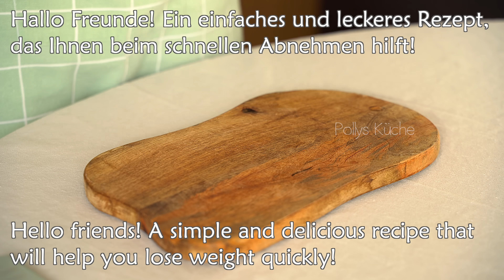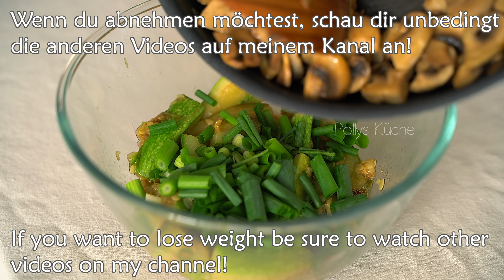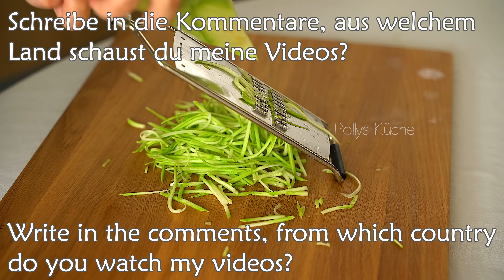Essen Sie dies Tag und Nacht und nehmen Sie in einem Monat 28 kg ab! Bauchfett schmilzt dahin!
Hallo Freunde! Ich möchte mit Ihnen ein köstliches und sehr gesundes Rezept teilen, das Ihnen hilft, schnell und ohne Diät abzunehmen! Iss das einfach und verliere Gewicht! Lecker, einfach und sehr gesund! Essen Sie dies Tag und Nacht! Sie werden in einem Monat abnehmen! 28 kg abnehmen. Bauchfett schmilzt dahin! Diätrezept! Anti-Fett! Bauchfett verlieren! Schnell abnehmen! eine einfache und schnelle Möglichkeit, Gewicht zu verlieren! Reduziert den Appetit! Aktiviert den Stoffwechsel! Leckeres und gesundes Essen zum Abnehmen! 🎈👌🤞

Rezept 1! 📌
1 Zucchini.
Olivenöl.
braten, bis es weich ist.
Champignon.
Die Pilze anbraten.
Knoblauch.
Salz.
Sojasauce 20 ml.
grüne Zwiebel.
mischen.
Tolle Mahlzeit zum Abnehmen!

Rezept 2! 📌
Zucchini.
Ich verwende eine spezielle Reibe.
in eine Schüssel geben.
Zwiebel.
Olivenöl.
ein paar Minuten braten.
Dill.
ein Glas Reis.
2 Gläser Wasser.
kochen, bis es fertig ist.
2 Hühnereier.
Pfeffer.
Salz.
2 Löffel Mehl.
3 Löffel Reis.
mischen.
Olivenöl.
Unter dem Deckel auf jeder Seite 5 Minuten braten.
kann zum Frühstück oder Abendessen gegessen werden!